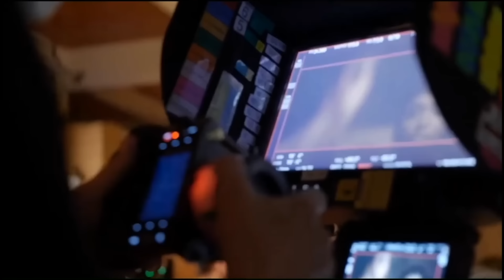MÓW DO MNIE! krwawo i czule czyli horror wg Kinomaniaka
MÓW DO MNIE! Czyli horror-zaskoczenie... na który nikt nie czekał, a już zawojował kawał świata...
Jedna przerażająca, zabalsamowana ręka... która wciągnie Was do świata duchów...

PROGRAM FILMOWY KINOMANIAK KINOWE NOWOŚCI artur kinomaniak pietras ogląda 7 filmów tygodniowo i mówi na co warto wybrać się do kina a na co absolutnie nie :) i "słynna" skala ocen: na 10 w skali kinomaniaka... którą najbardziej uwielbiają dystrybutorzy i producenci filmów:)  Ideał czyli 10 punktów zdobyły u mnie CZTERY filmy: Czas Apokalipsy, Blade Runner, Ziemia obiecana i Pokój… I CIĄGLE LICZĘ  na więcej...